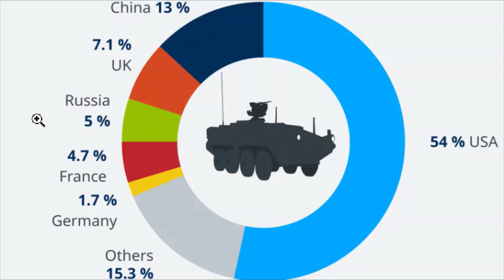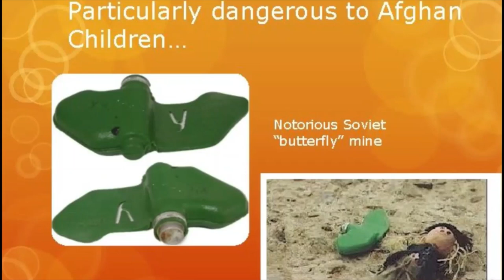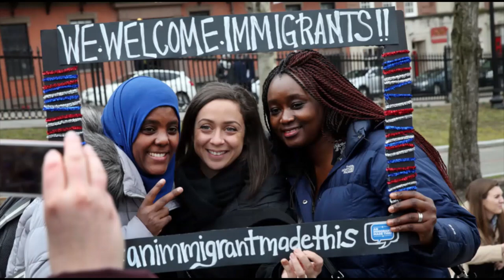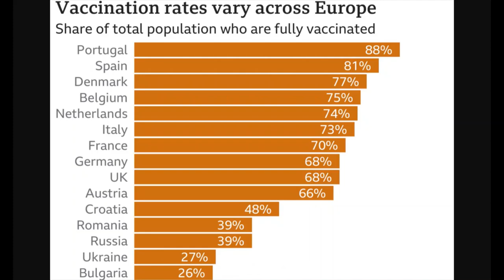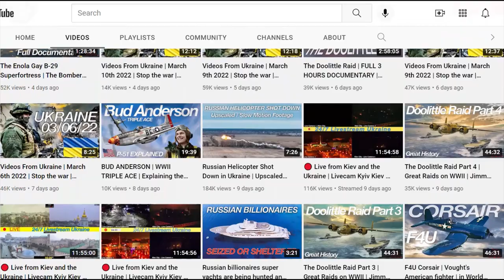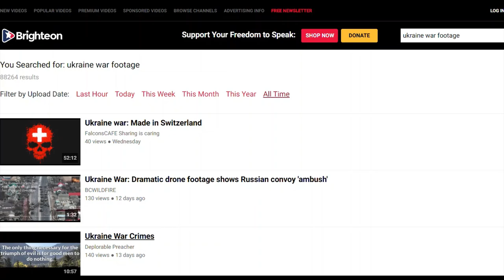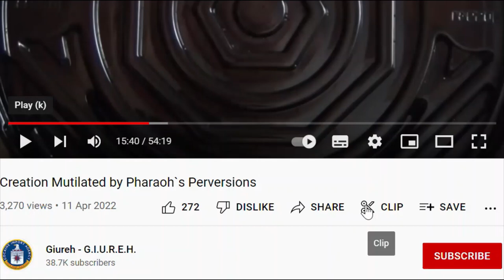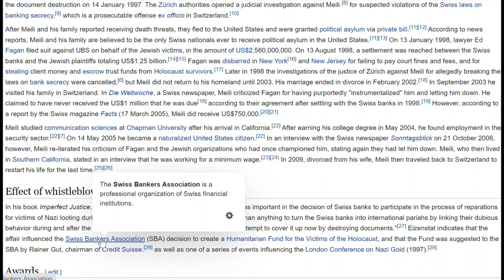The Swiss Beast - Home of the Devil; Part 7 Switzerland's Sleeper Agent Putin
Channel Giureh

Channel Giureh

Channel Giureh

Channel child of cydonia
(this is not my channel, but the good person saved the video, thank you "child of cydonia")

Channel Giureh

The Swiss Beast - Home of the Devil: Part 5. Per-Seth House of the Lord of Chaos:
Channel HomieLand Sickurity

Channel HomieLand Sickurity

Channel HomieLand Sickurity

Channel HomieLand Sickurity

Channel Giureh

Channel HomieLand Sickurity

Channel Giureh

Channel HomieLand Sickurity

Channel HomieLand Sickurity

President Vladimir Putin is a member of the Order of the Teutonic Knights, who are based in the Baltic and Saint-Petersburg, where Putin comes from, and they take their orders from the motherland of the Nazi-Templars in the Alps.